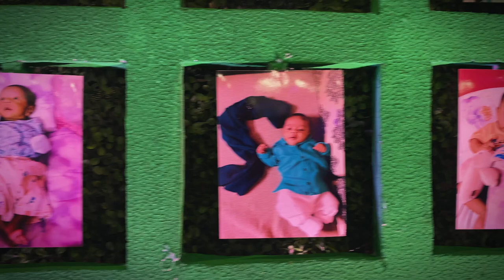Johan's First Birthday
Johan is My best friends baby. His birthday was on 1st August, bt the program held on 17th August due the the recent situation of the country at that time.

Many friends came and we met that was very memorable for me.
we cannot meet in regular basis on the other hand for that event we could meet.